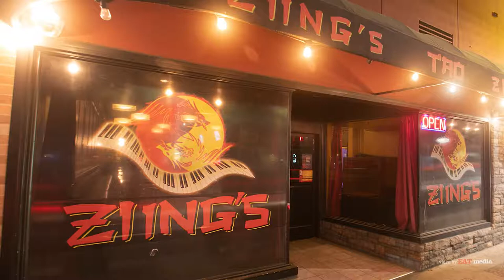Ziings Giant Secret Private Event Space and Great Asian Fusion Food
WHERE IS YOUR FAVORITE EVENT SPACE IN FULLERTON, BREA AND PLACENTA?
Rex with EAT! Magazine interviews Phil with Ziings to reveal the giant private event space.EatOCnow This is the official YouTube Channel for EAT! Magazine of Fullerton, Brea and Placentia in Orange County California